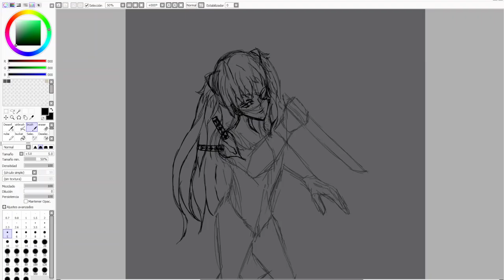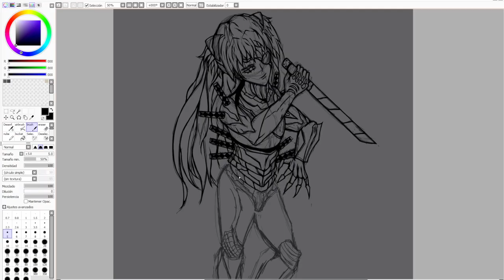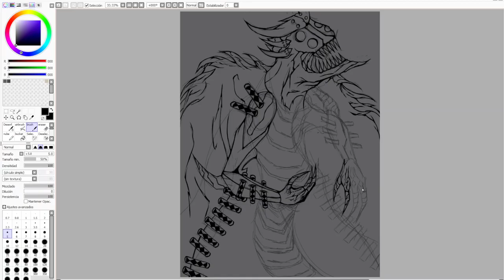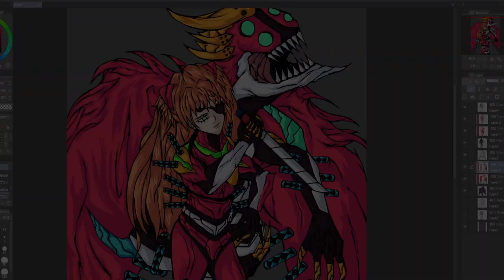Evangelion (asuka + eva 02) my way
Software:
Used to draw ➣ SAI and Clip Studio Paint.
Used to edit ➢ DaVinci Resolve.